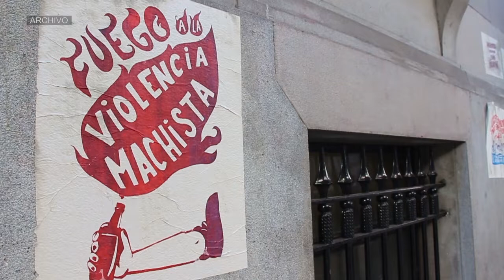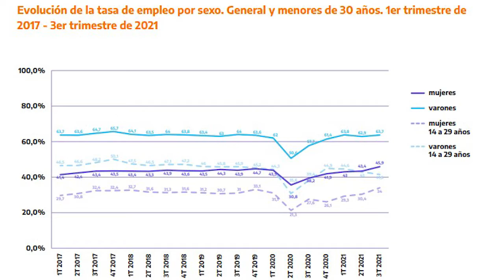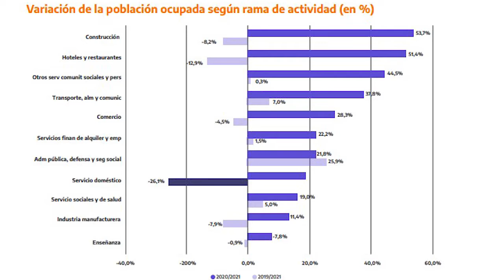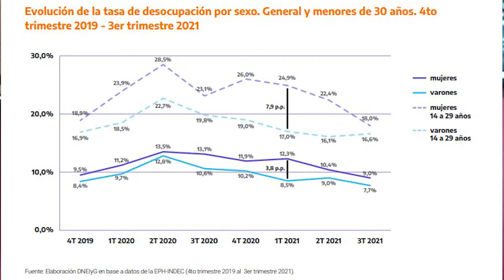Columna de Economía Política: desigualdad en oportunidades y brecha salarial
La desigualdad en el ámbito laboral y la brecha salarial que afecta a las mujeres trabajadoras son otras de las principales consignas del 8M. El trabajo no remunerado en tareas del cuidado y la persistencia de la precarización en rubros femenizados son algunos de los debates urgentes del mundo laboral. En este sentido, Julio Gambina remarcó en su columna de Economía Política: "es importante que la Organización Internacional del Trabajo (OIT)  esté poniendo el acento formalmente en los trabajos de cuidado".

"Los trabajos de cuidado, de niños, de la ancianidad, de la familia, están concentrados mayoritariamente en el trabajo femenino no remunerado, que supone una superexplotación de la fuerza laboral femenina", agregó Gambina. A los recientes documentos de la OIT, se suman informes del Ministerio de Economía que revelaron que la recuperación económica en la argentina tras el asilamiento obligatorio de 2020 no fue igualitaria. "La pandemia afectó más a las mujeres".